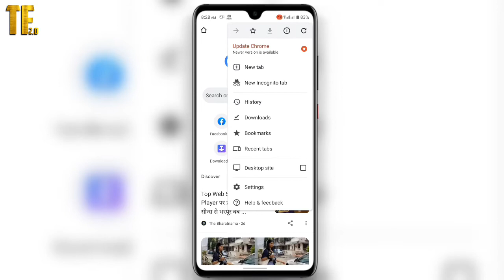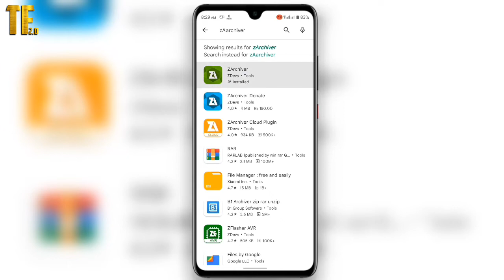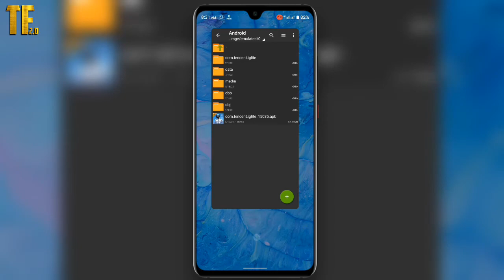Can't open file | Pubg lite app can't open file problem solve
AssalamuAlaikum Dosto
Dosto mene apko is video mai Bataya hai ke Aap Kis Tarha Se apne app ya game download kia or can't open file ka problem aye to Kia fix kar sakte hai to video ko mukamal Dekhe
{Shukriya}

how to fix can't open file pubg lite
pubg lite can't open file
can't open file problem from pubg lite
can't open file pubg lite apk
app install but can't open file problem fix